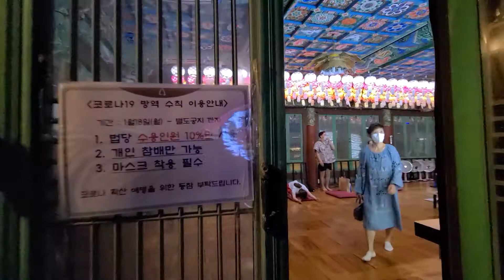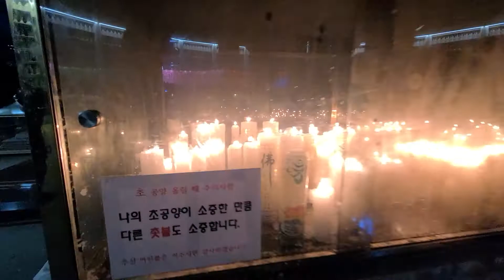석가탄신일_부처님오신날, 봉은사, 미륵대불, 연등회, Buddha's Birthday, Bongeunsa Temple, Maitreya Buddha, 유네스코등재